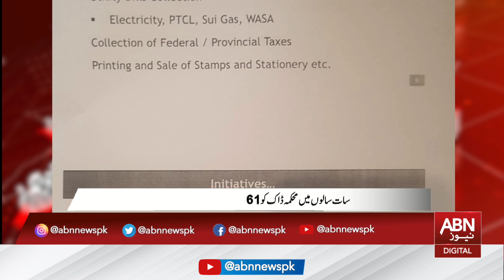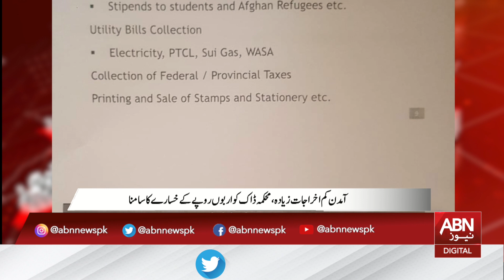Pakistan Post Faces a lose | ABN NEWS